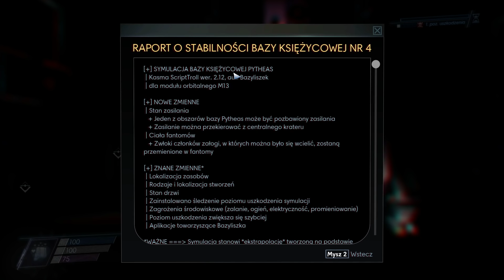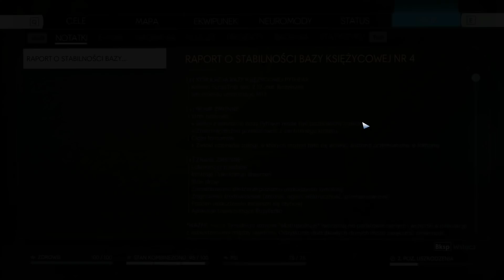PREY MOONCRASH PL 🌑 DLC odc.8 (#8) 📦 Riley Yu - ucieczka - przesłanie świadomości cz.1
Zapowiadało się proste zadanie, a wyszło...jak zwykle. :P

Nazwa serii: Zagrajmy w PREY MOONCRASH po polsku
Gatunek: FPS, FPP, logiczna
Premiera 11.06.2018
Producent: Arkane Studios
Wydawca: Bethesda Softworks
Rozdzielczość / grafika: 1080p
Polska wersja / spolszczenie: napisy - tak | dubbing - tak
Wersja na YT: PC